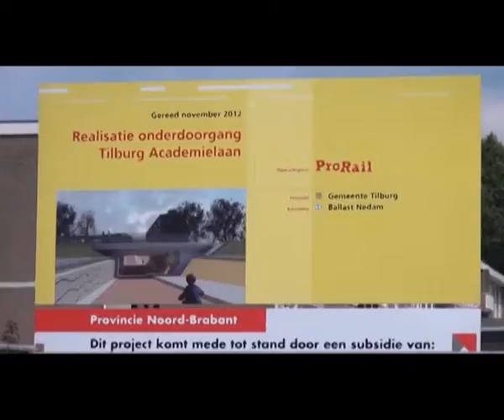fietstunnel niet op tijd klaar